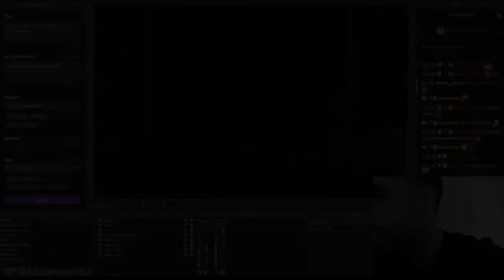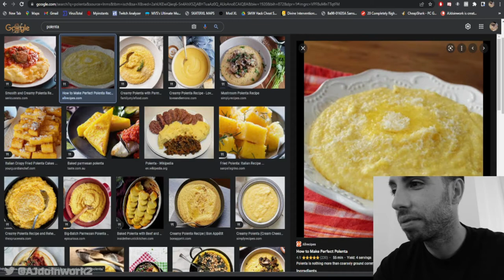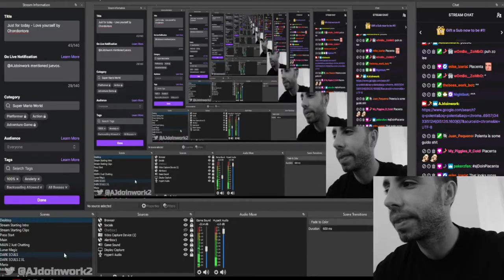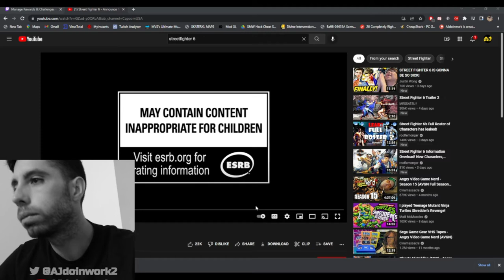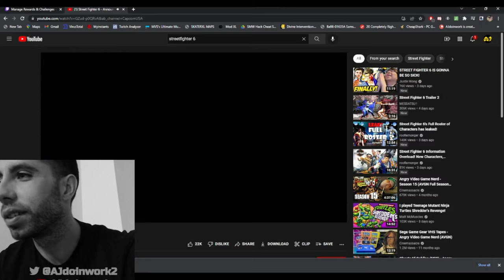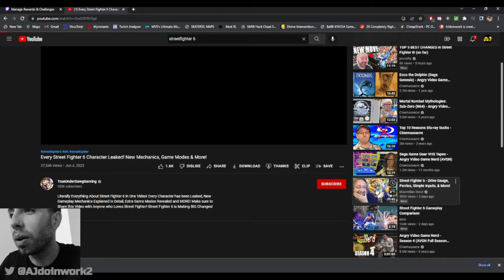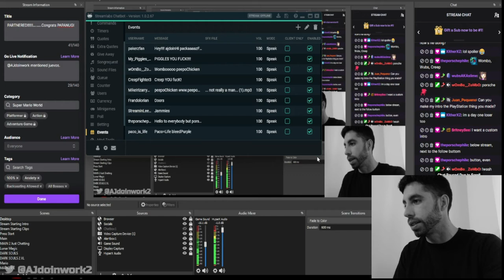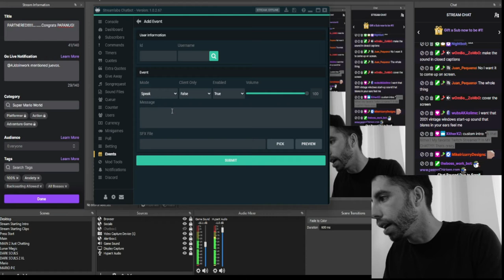Love Yourself by Chontondore complete game - 2 part stream on 6/13/2022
Love yourself full playthrough on stream at Twitch.tv/ajdoinwork

Live Monday and Thursday @ 6pm - 10pm EST